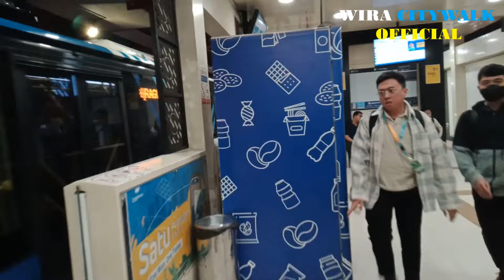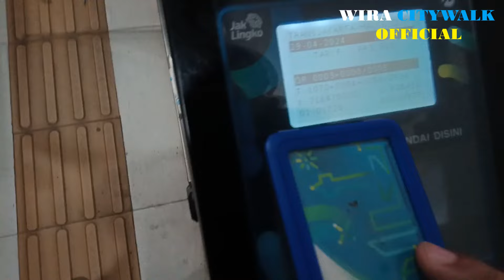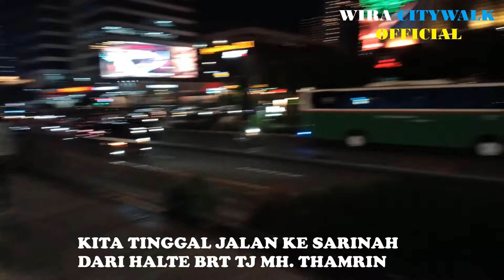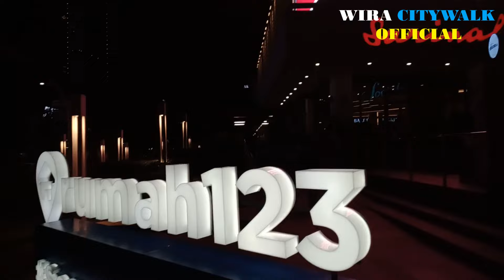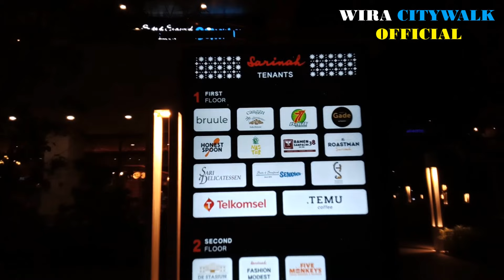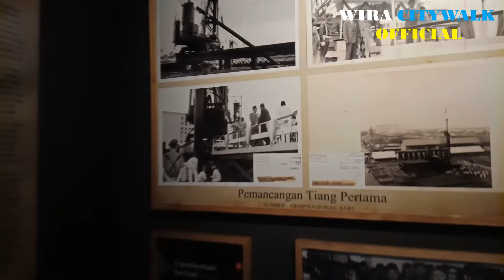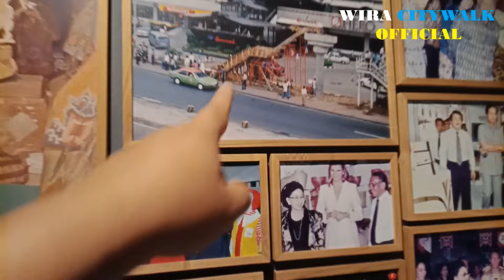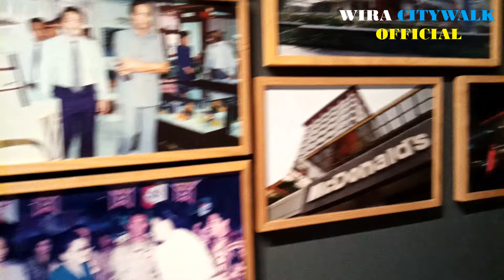TIPS Jalan - Jalan ke Sarinah Community Mall Termudah & Praktis || TransJakarta Koridor 6C - 6A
Oke Bro dan Sis kali ini aku berada di kawasan Stasiun Tebet sisi Barat nah bagi Bro dan Sis yang baru tinggal di sekitar Stasiun Tebet sama baru sampai dari KRL Commuterline yang ingin jalan - jalan ke Sarinah Community Mall menggunakan TransJakarta.

Pertama kita naik TransJakarta Koridor 6C rute St. Tebet - Rasuna Said via Patra Kuningan lalu transit di Halte Kuningan naik Koridor 6A Ragunan - Balai Kota via Kuningan kalau ke Mall Sarinah kamu turunnya di Halte MH. Thamrin tinggal nyeberang lewat lampu merah perempatan Thamrin kalau dari Halte nyeberang belok kanan itu sudah sampai di Mall Sarinah.

Sarinah Community Mall ini adalah Mall Pertama di Indonesia sejak Tahun 1960-an nah dulunya Mall ini sempat sepi namun setelah di renovasi makin ramai di kunjungi apalagi kalau di Akhir Pekan & Tanggal Merah biasanya ada event live music karena aku datang ke Sarinah Mall pas di Hari Senin yang lebih sepi.

Setelah di renovasi Mall Sarinah desainnya sudah ada konsep ala outdoor mau itu di Lobby hingga ada Skydeck di Lantai 3 bisa menikmati view Kota Jakarta. Oh ya untuk tennant Sarinah Mall itu lebih ke UMKM termasuk departement store paling tennant yang gak familiar kayak Optik Melawai, Es Teler 77, Rha Cha, Grapari, Seafood Senayan, dan lain - lain. Selain itu juga ada relief, museum sejarah Sarinah dari 1962 - sekarang, hingga ada eskalator lama sejak 1966.

Jam Operasional TJ yang Aku Naik :
- TJ Koridor 6C : Setiap hari jam 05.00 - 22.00
- TJ Koridor 6A : Setiap hari jam 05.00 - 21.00 (Ragunan) & jam 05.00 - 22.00 (Balai Kota)

Jam Operasional Sarinah Community Mall : Setiap hari jam 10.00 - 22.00

Lokasi :
Jl. M.H. Thamrin No.11, RT.8/RW.4, Gondangdia, Kec. Menteng, Kota Jakarta Pusat, Daerah Khusus Ibukota Jakarta 10350

Timestamp :
00:00 Intro
01:18 Berangkat dari Halte St. Tebet 2
02:12 TJ Koridor 6C St. Tebet 2 - Kuningan
10:08 Transit di Halte Kuningan
12:01 TJ Koridor 6A Kuningan - MH. Thamrin
21:28 Tiba di Halte MH. Thamrin
23:16 Jalan Kaki ke Sarinah dari Halte MH. Thamrin
24:54 Sarinah Community Mall
49:46 Clossing